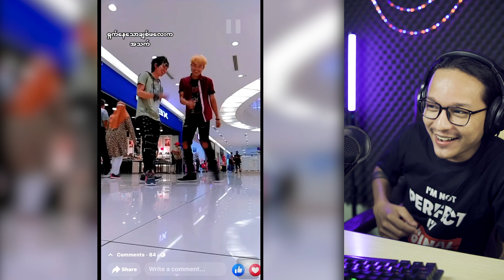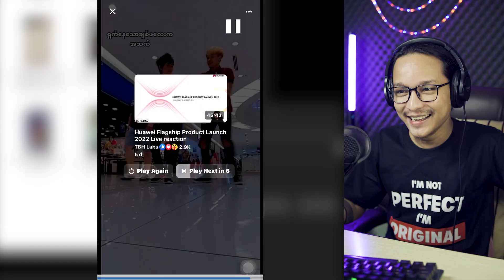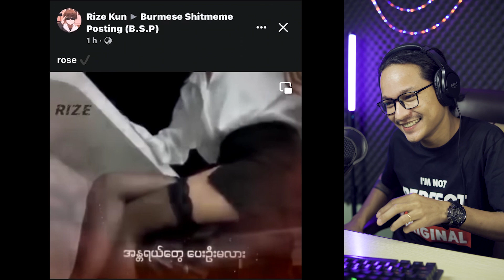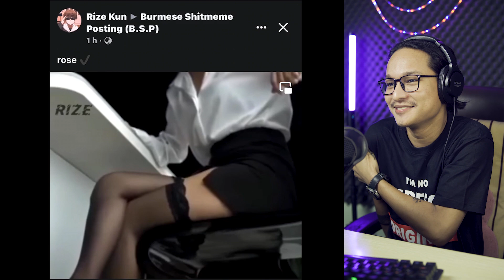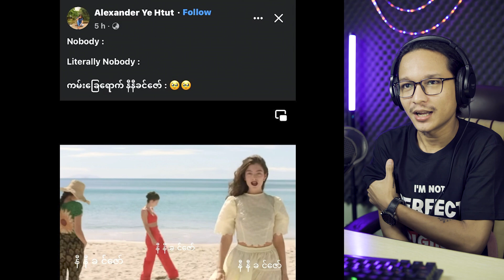အသက်(၃၀)ကျော် company ပိုင်ရှင်ကြီးဒေါ်ရိုဇီဆူးဆိုတာ သူလား...;D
- မုန့်လုံးရေပေါ် ရေမှာပေါ်မပေါ်
- စင်တာထဲက ကွီးချောတို့၂ယောက်
- အိမ်ပြာတော်ဆိုတာ ဘယ်နိုင်ငံမှာရှိတဲ့အကြောင်း
- မီးပိတ်ကြီး နိုင်ငံခြားကားကြည့်တဲ့ ဇိုးများ
- ကုမ္ပဏီပိုင်ရှင်ကြီး အကြောင်း
- အမေတို့ခေတ်
- မပြီးနိုင်သေးတဲ့ နီနီကာဗာ
- မျိုးဆက်သစ် ဂစ်တာသမားနဲ့ဖိုတိုဂရက်ဖာ

ဒါပါပဲ စုံပြီထင်တာပဲ နောက်နေ့ပြန်လာခဲ့ (ဘိုင့်)